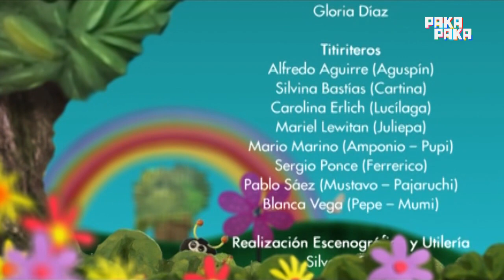Chikuchis II: cap. 6 - Pakapaka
Los chikuchis son un grupo de títeres. Como los chicos y las chicas, cada uno tiene su personalidad, sus gustos, sus maneras de divertirse, de hablar y de ser. Y, aunque son todos distintos, los chikuchis se parecen en algo: son todos muy buenos amigos y amigas.

¡¡Gracias!!